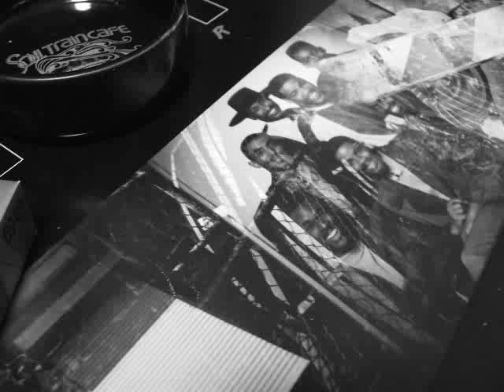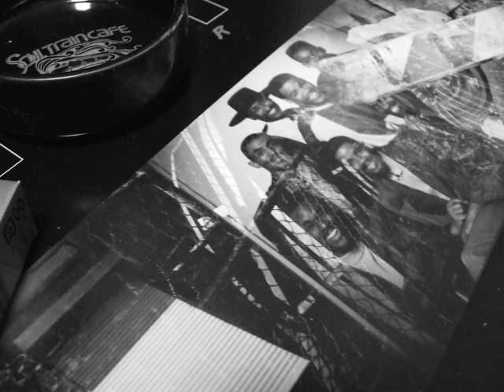709 High Fashion - Feelin' Lucky Lately (1982)